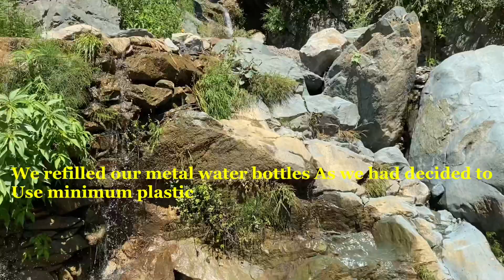Basholi to Bani road trip.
The road is very nice and scenic as well. The place has immense potential and deserves all the limelight. Only last 8 kms on the road are messy otherwise if you are planning to go to Bani then you must plan and also plan to stay at TRC a govt property which is leased out and is well maintained and food is really nice